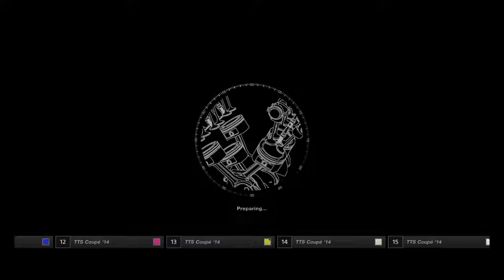GT League: Amateur - Tourist Trophy (Race 2)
Race 2 of Tourist Trophy, This time In the Croatian Seaside.

Controller: Wheel (Logitech G27)
Transmission: Manual
TCS: 1